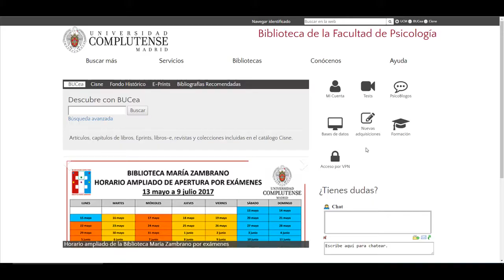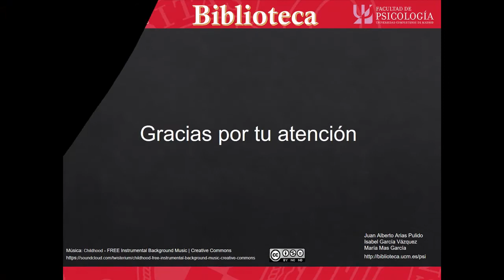19 Nuevo RefWorks. Cierre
Nuevo RefWorks. Cierre